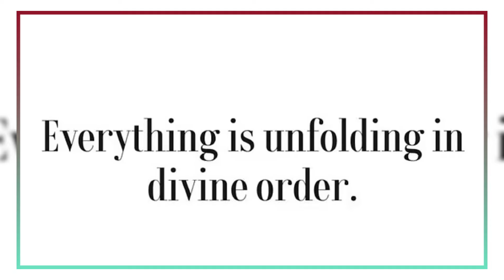"Jennifer Lopez Shades Ben Affleck Post-Divorce"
Jennifer Lopez appears to shade Ben Affleck in a defiant Instagram post, just days after filing for divorce. In her latest IG album, JLo shares a series of stunning outfits, alongside cryptic memes hinting at her newfound peace and independence. Discover the details of their split, her bold message, and the lavish lifestyle she's flaunting post-breakup. Watch now to see how JLo is embracing her new chapter with style and confidence.